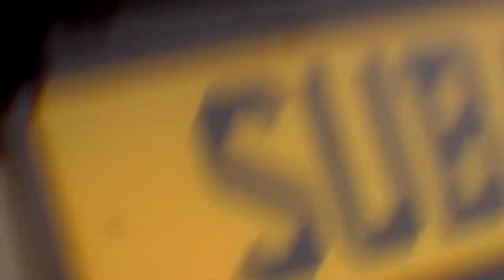Subaru OUTBACK Diesel Lineartronic Lipstick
Agency :  Cogent Elliott      Creative :  Craig Wood
Production Co : Griffin Productions   Director:  Paul Griffin
Voice casting & recording :  Rorschach